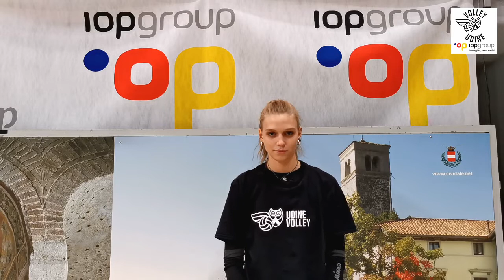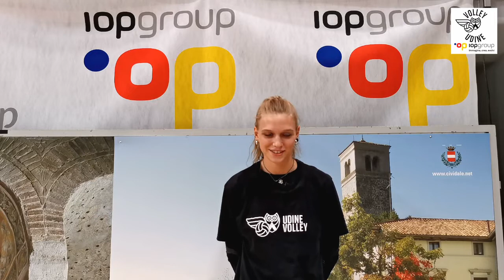Beatrice Snidero presenta il match contro Us Torri VI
⚫⚪ PRESENTAZIONE MATCH ⚪⚫

🎤 Il capitano Beatrice Snidero ci presenta l’esordio in B1 di sabato sera contro Us Torri VI.